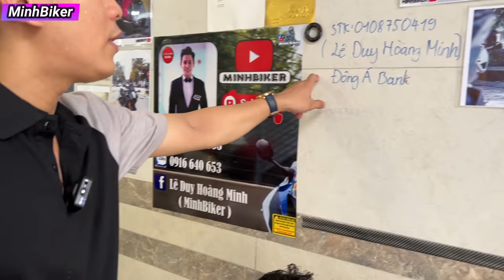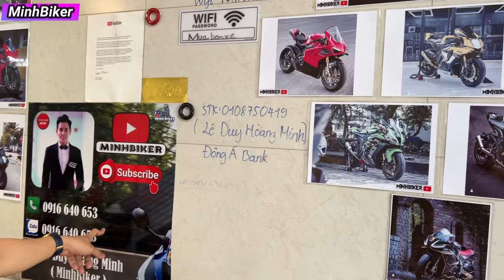Về CB300R - CBR650R-CBR150R2022- GIÁ CHỈ TỪ 38 TRIỆU